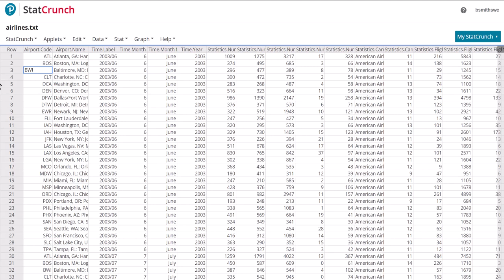Arrange, split, and analyze data columns in StatCrunch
Looks at selecting data fields determining Confidence Intervals for a mean and for difference between means.